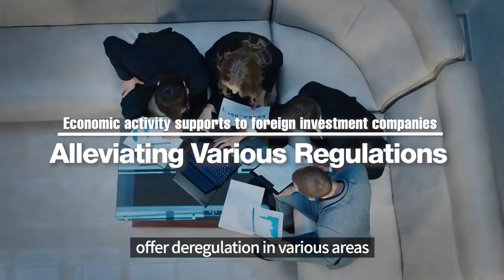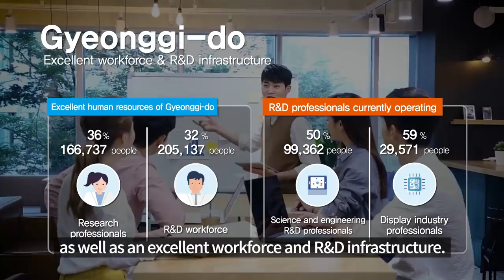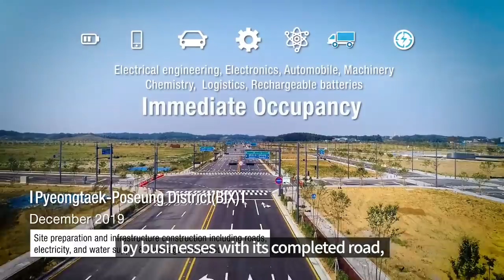2021 Gyeonggi Free Economic Zone New Promotional Video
The Gyeonggi Free Economic Zone (GGFEZ), located at the center of the West Coast Economic Belt, consists of three districts—the Pyeongtaek-Poseung (BIX) District for high-tech, logistics, and distribution industries, the Hyeondeok District, and the Siheung-Baegot District for the research and development of unmanned land/sea/air vehicles.